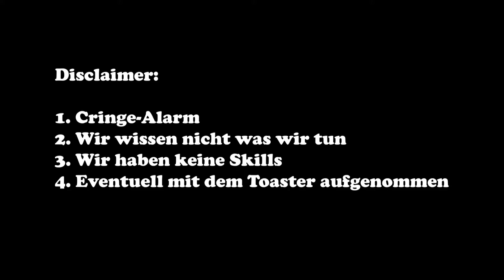Schlauheitsperk ist aktiviert #55 | RED DEAD ONLINE | Paula